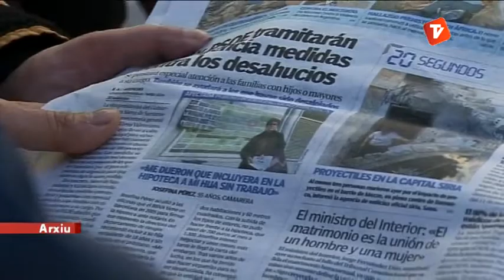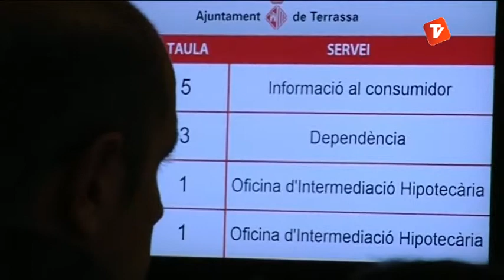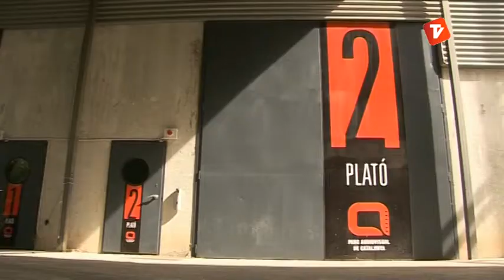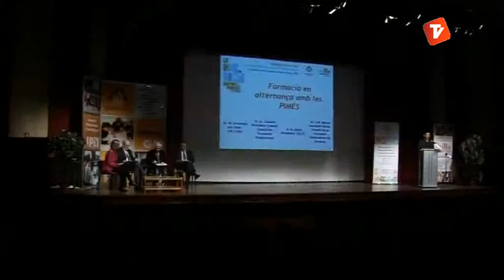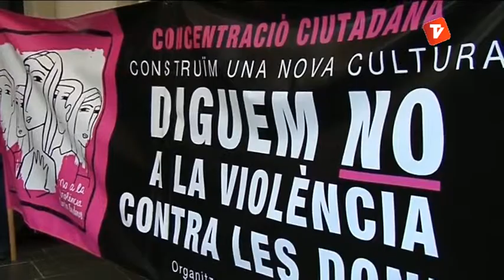Notícies Tarda 26-04-2013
Notícies tarda de Canal Terrassa Vallès d'aquest divendres 26 d'abril de 2013, presentat per Laura Contreras.